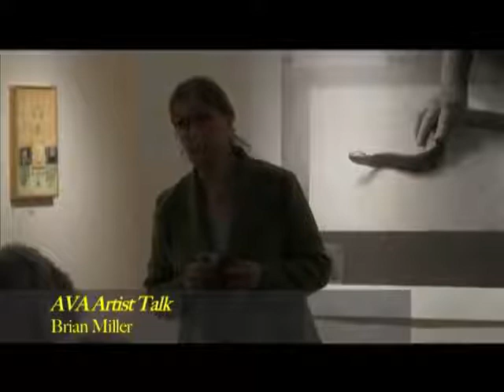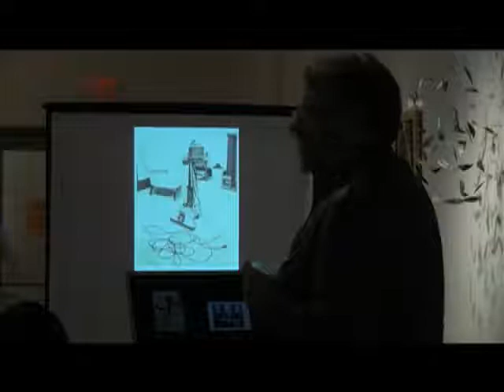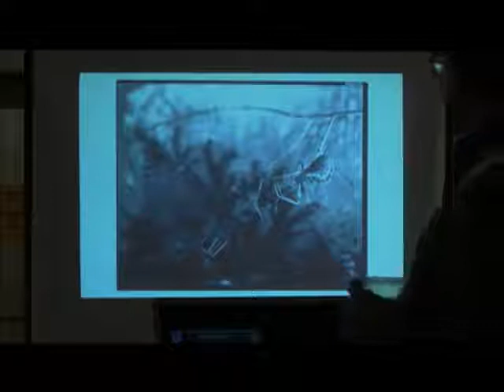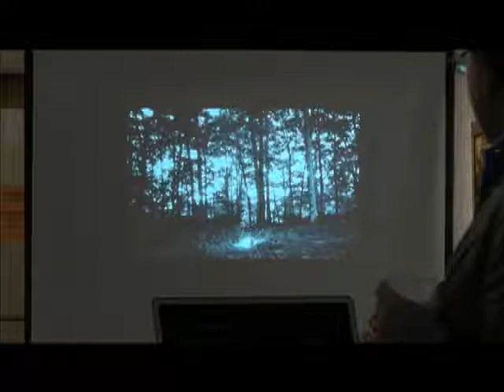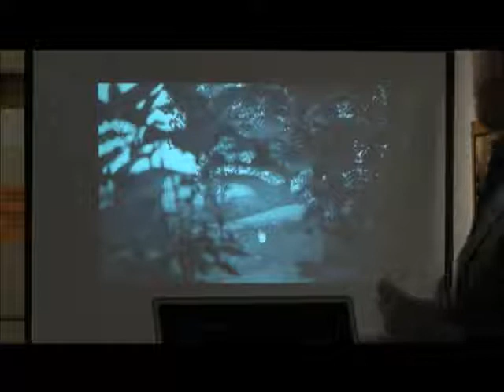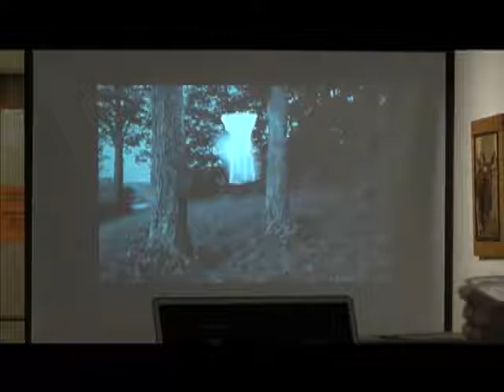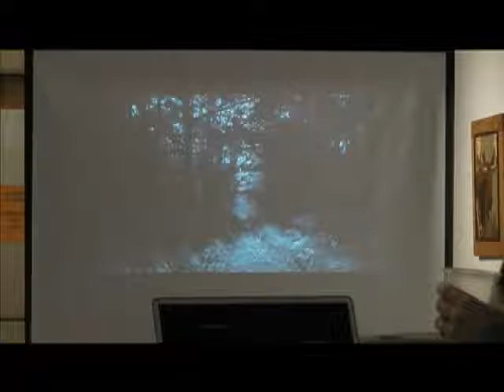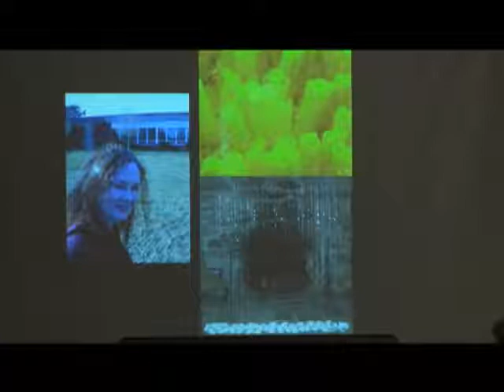AVA Gallery Talk Brian Miller